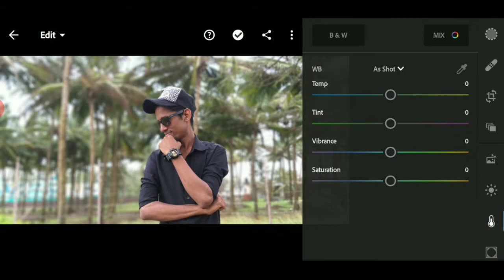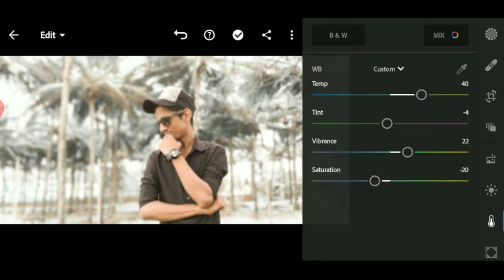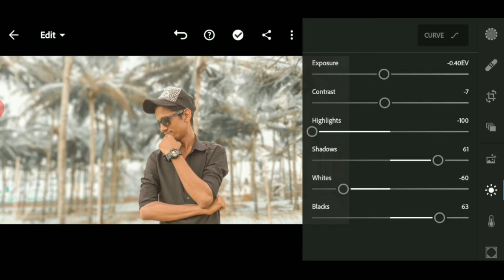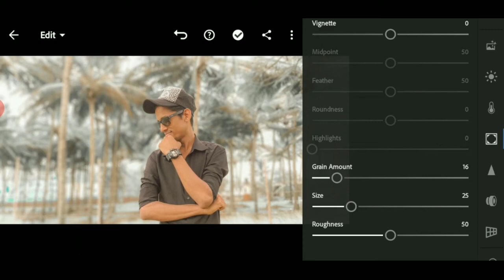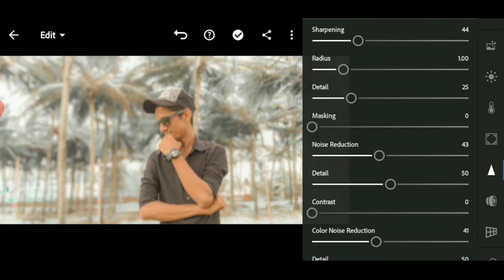steditor0528 NEW SMOOTH GOLD PRESET | NEW EDIT VIDEO 2020 | LIGHTROOM MOBILE TUTORIAL | St Editor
Hello Guy's Welcome to St Editor,

DOWNLOAD 0 to 9 Number PNG

DOWNLOAD Red Background & Lion PNG

DOWNLOAD Wall Background & Frame PNG